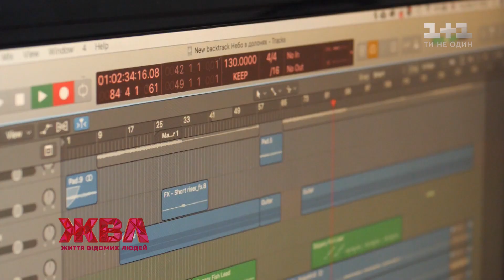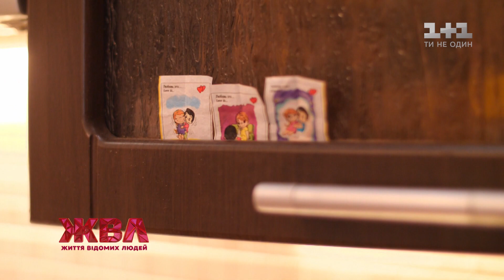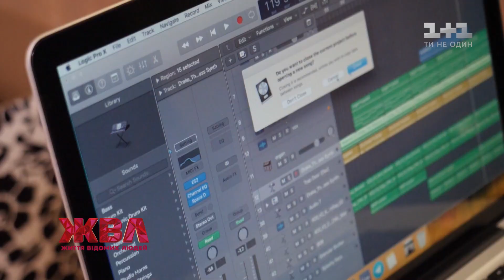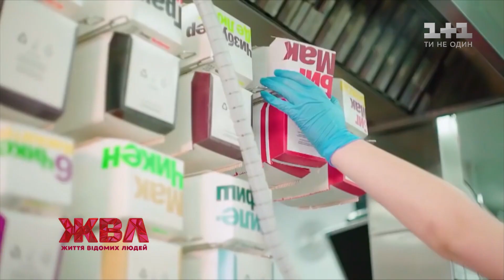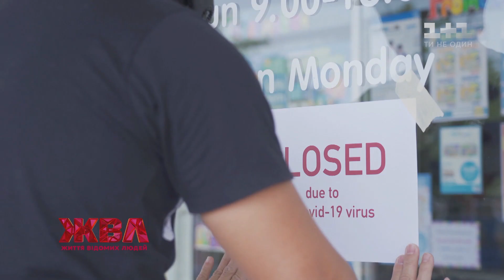Як живе солістка гурту GO-A Катерина Павленко і як готується до відтермінованого на рік Євробачення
Гурт GO-A, який виграв нацвідбір і став офіційним представником від України на Євробачення 2020, і досі залишається загадкою для всього українського шоу-бізнесу. Але їхній трек "Соловей" успішно пролетівся по всіх європейських музичних чартах. Як досі нікому не відомому гурту це вдалося? Команда ЖВЛ завітала в гості до солістки Катерини Павленко, щоб дізнатися, як створювався головний хіт національного відбору 2020 та як відреагував гурт на несподіване скасування Євробачення через карантин? Через що довелося пройти солістці гурту, щоб стояти на великій сцені та чому Катерина не спілкується з рідним батьком  – ексклюзивно дивіться далі, у ЖВЛ.